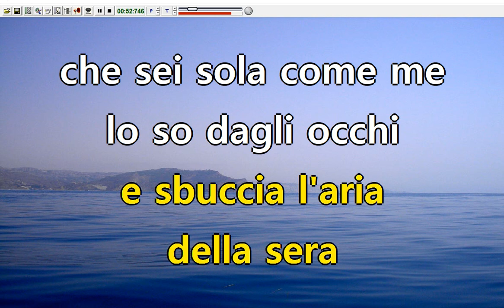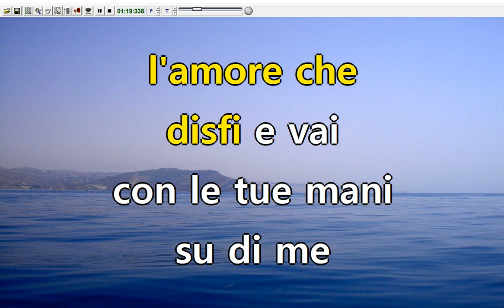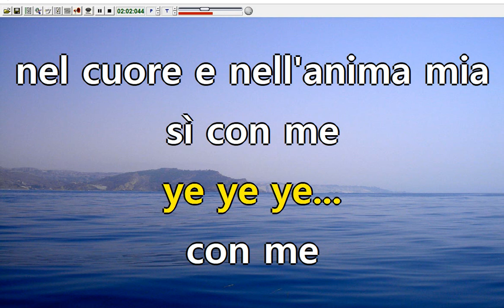Zucchero - Rossa mela della sera (Karaoke Devocalizzata)